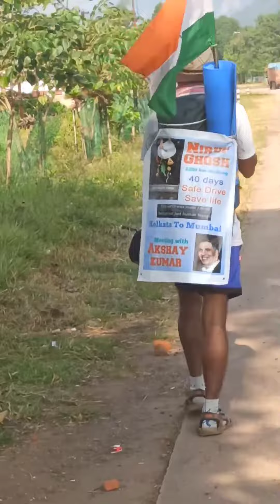Akshay Kumar big fan !! Kolkata to Mumbai !! Pedal 40 Din ki Johnny 🏃 !!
🙏 ମା ସମଲେଇ ଙ୍କର ଦୟା ସମଙ୍କର୍ ଉପରେ ଥାଉ !

ମୋର Mr Sarat Sports Channel କେ ଜେନ୍ତା ଭଲପାଇବର୍ ଦେଇଛ ଆଶା କରୁଛେ ମୋର Vlog Channel କେ ଭି ଭଲପାୟେବାର ଦେବେ !